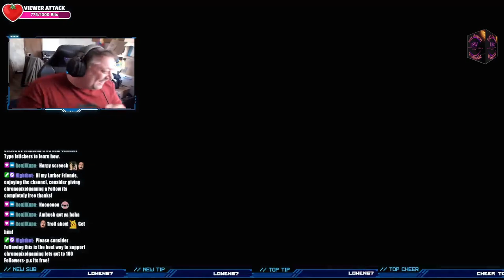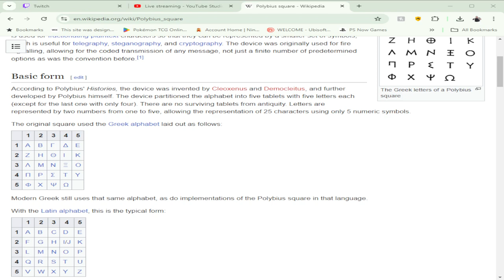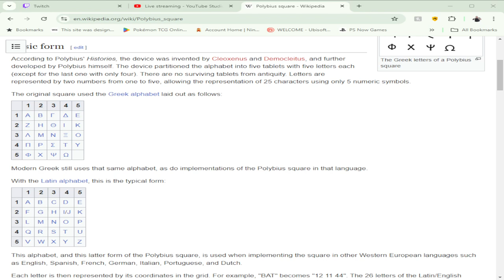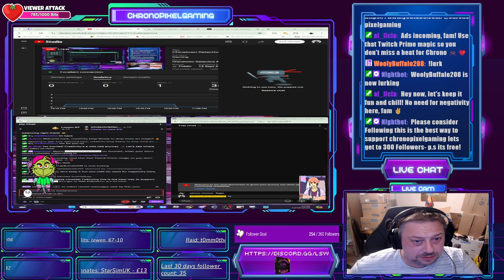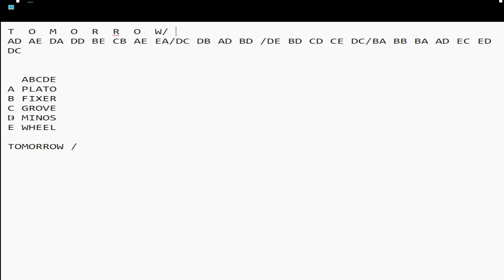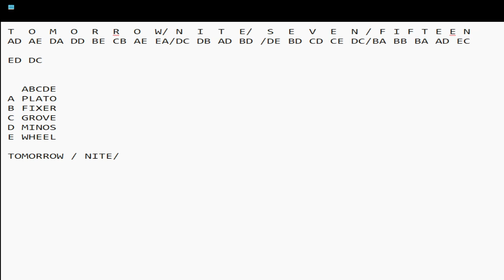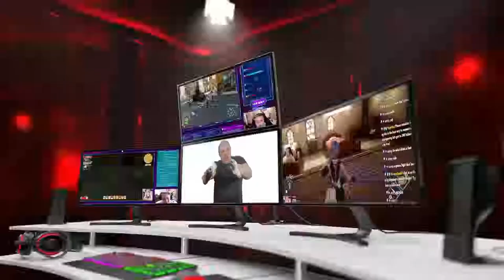Chinatown Detective Agency ep2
Get ready to dive deep into the neon-lit streets of Singapore as we take on the thrilling world of Chinatown Detective Agency! 🕵️‍♀️ Follow me on this epic journey of conspiracy, secrets, and pulse-pounding puzzles. Will we crack the case before time runs out? Or will the streets keep their secrets hidden? Tune in for mystery, action, and unexpected twists as we uncover a web of crime! 💼✨